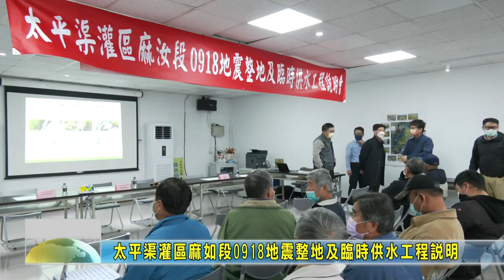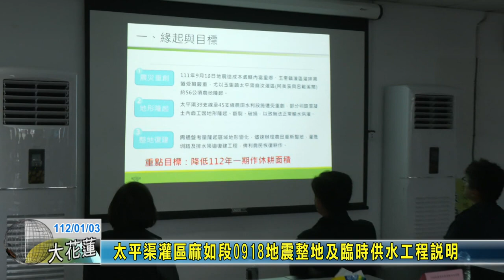20230103 05 太平渠灌區麻如段0918地震整地及臨時供水工程說明